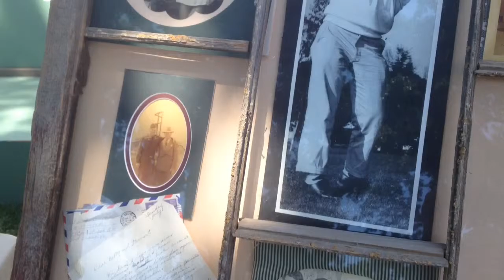63rd Bumgardner Jr. Memorial Golf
The 63rd Bumgardner Jr. Memorial Golf Tournament concluded Tuesday, July 7, 2015, at Del Rio Country Club in Modesto, Calif. (By Ron Agostini, ).